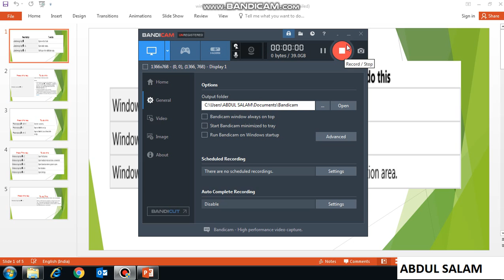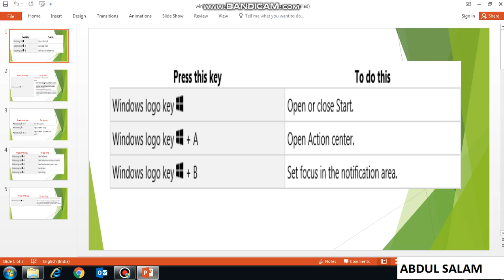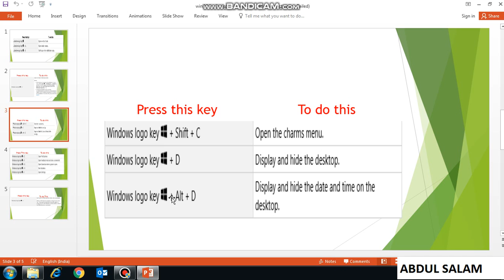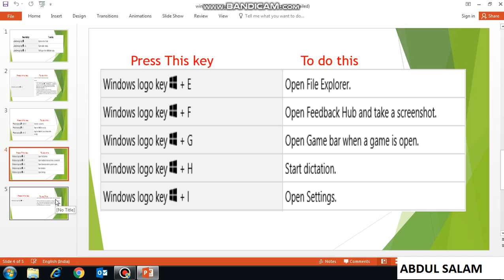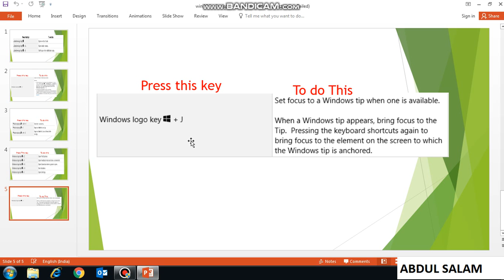2019 windows 10 Shortcut keys part 1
windows 10 Shortcut keys part 1 windows 10 shortcuts,
windows 10 shortcut keyboard,
windows 10 shortcuts key,
windows 10 shortcuts desktop,
windows 10 shortcuts guide,
windows 10 shortcut arrow,
windows 10 basic shortcut keys,
windows 10 home shortcut keys,
keyboard lock shortcut windows 10